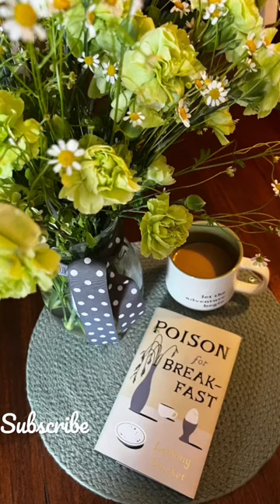aesthetic poison breakfast Dangerous wildflowers daisy carnation coffee book